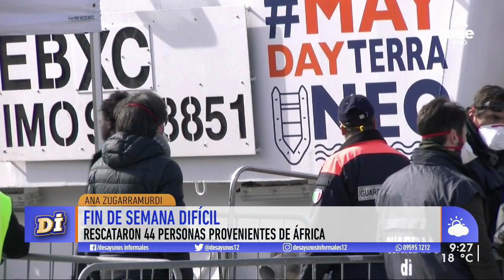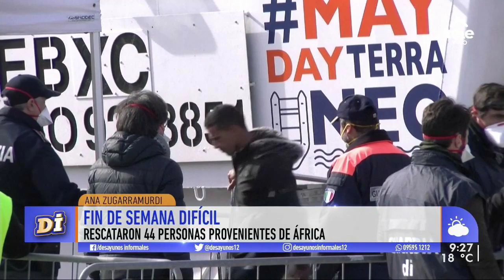La historia de una uruguaya trabajando en una embarcación de rescate en el Mediterráneo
Ana Zugarramundi y Michele Angioni relataron su rescate más reciente de más de 40 personas que nadaban desde África a Europa.